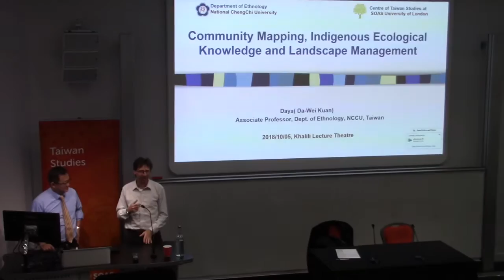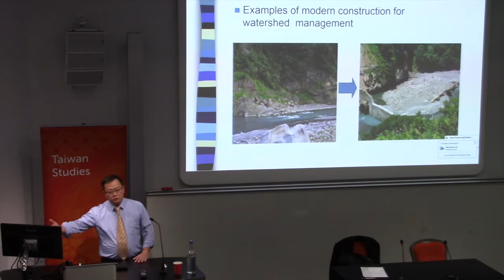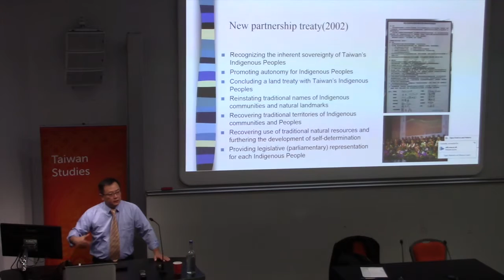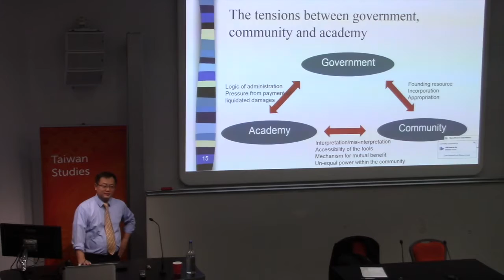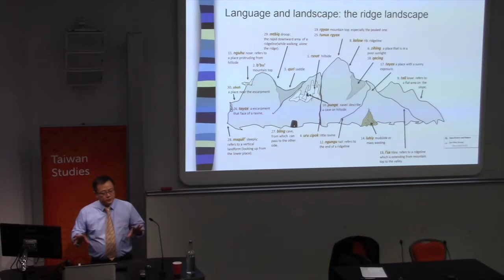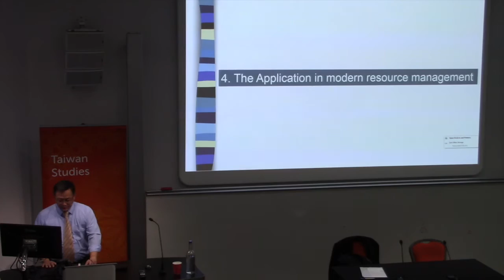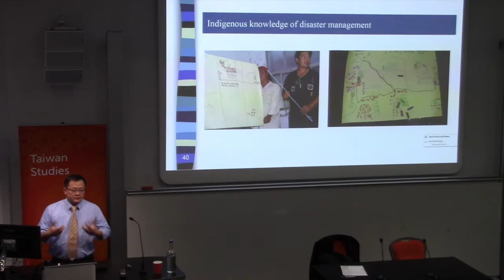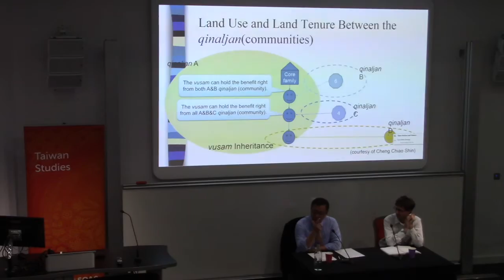Community Mapping, Indigenous Ecological Knowledge and Landscape Management | SOAS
Community Mapping, Indigenous Ecological Knowledge and Landscape Management is a lecture given by Dr Da-Wei Kuan (Daya Dakasi) at the Centre of Taiwan Studies, SOAS University of London on 5 October 2018.
There are increasing recognition of the importance of trans-cultural dialogue to enhance human capacity in dealing with environmental issues. This speech presents the effort made to dialogue indigenous ecological knowledge, modern science, and the state policy for resource management in Taiwan. Based on extensive ethnographic research in the Tayal indigenous communities, the speaker will share his experience involving in indigenous community mapping, and adopts the ethno-physiographical approach to : 1) reveal Tayal indigenous knowledge of landscape ;2) elaborate how these knowledge formed systematic and dynamic watershed management; 3) point out the inappropriacy of modern watershed management that conflicts indigenous logic; 4) explain the adaptivity of indigenous knowledge in contemporary social ecological conditions. In the end, the speaker will make suggestions to the establishment of indigenous knowledge-based watershed management regime, so that the conflicts can be reconciled and a good governance can be achieved.

Speaker Bio
Daya (Da-Wei Kuan), comes from the Tayal indigenous group in Taiwan, received his PhD degree in geography from the University of Hawaiʻi at Mānoa, is currently an Associate Professor in the Department of Ethnology at NCCU. His research interests include: indigenous geography, indigenous land policy, indigenous community mapping, and community-based resources management. In addition to the fieldworks in Taiwan, Daya also commits himself to the comparative studies and collaborations within the Austronesian language-speaking family in the Pacific, including Fiji, Palau, Guam, Philippines, Hawaii, and Aotearoa. Devoting to integrate his works of academic research, teaching and community service for the claim of indigenous land rights, he collaborates with different indigenous communities in many traditional territory mapping, land-use planning and community development projects.  Daya is a member in the Committee for the Promotion of Indigenous Peoples Basic Law in the Executive Yuan chaired by the premier in Taiwan government. He also serves as the consultant in the Subcommittee on Land Claims of the Indigenous Historical Justice and Transitional Justice Committee in the Presidential Office.